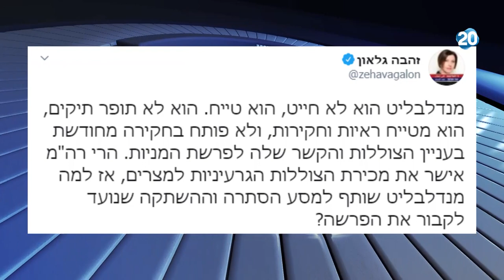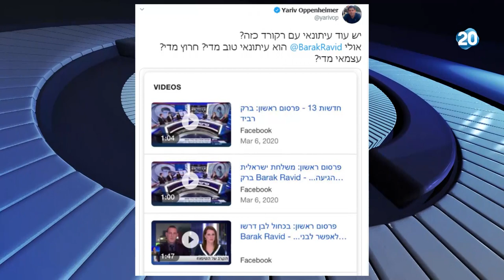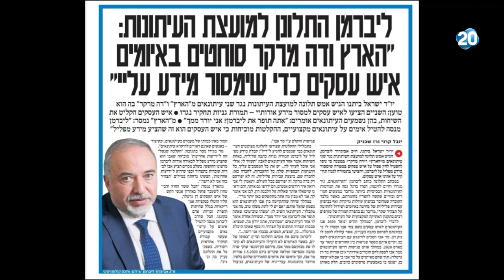הפטריוטים | 5.7.2020 | התכנית המלאה